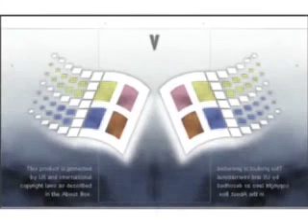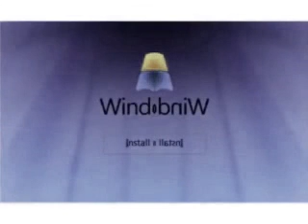Windows Startup and Shutdown Sounds in Star Major and CoNfUsIoN